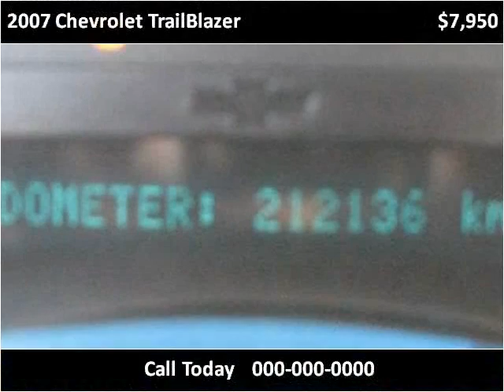2007 Chevrolet TrailBlazer Used Cars Vancouver BC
This 2007 Chevrolet TrailBlazer is available from Buy Car 123.